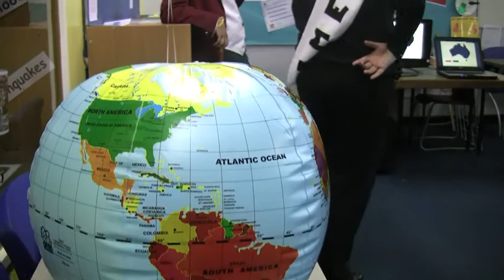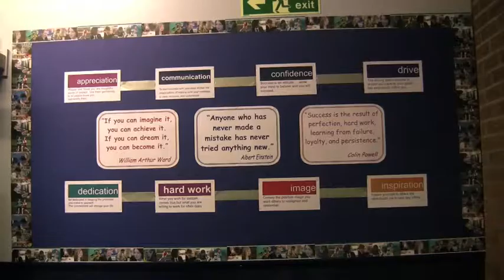Hassenbrook Open Evening 2011